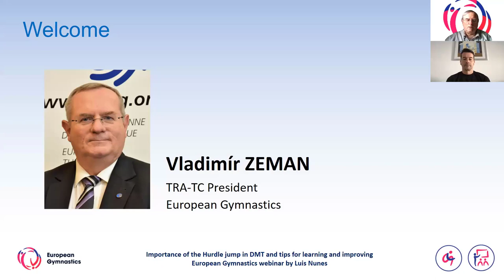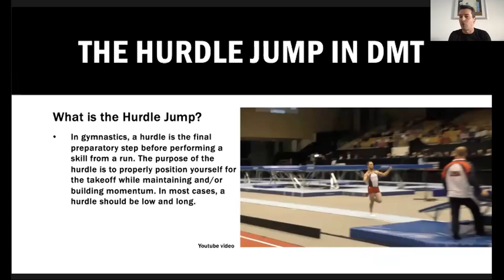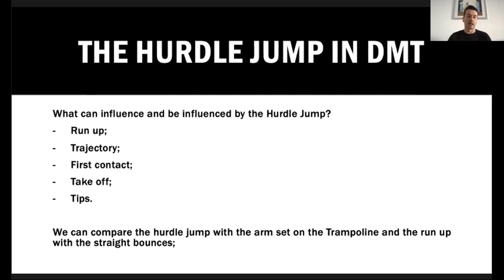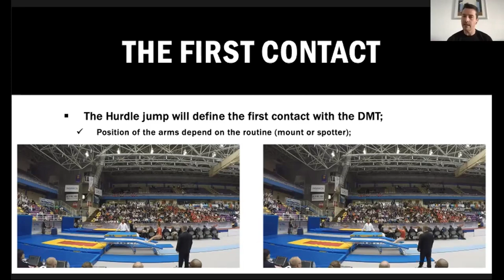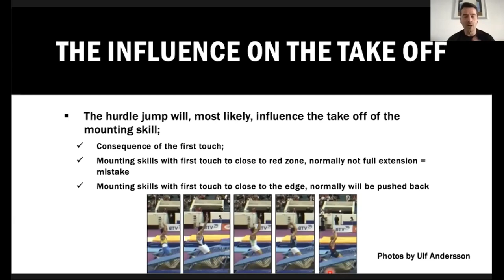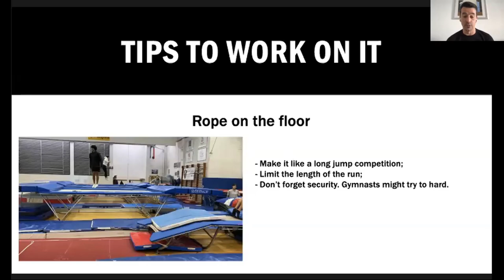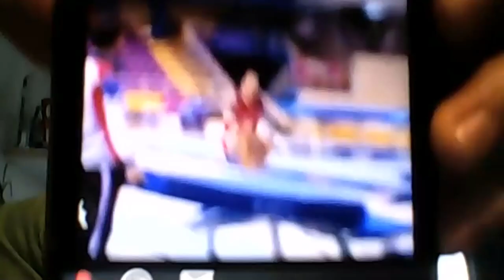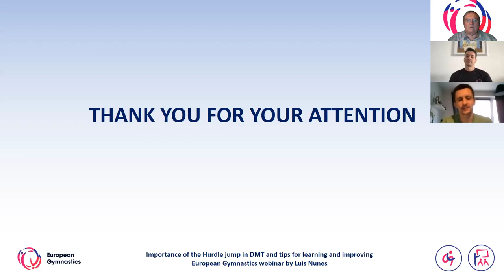REPLAY - Trampoline Webinar - Importance of the Hurdle jump in DMT, tips for learning and improving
Relive the Trampoline Gymnastics webinar ' Importance of the Hurdle jump in DMT and tips for learning and improving' by Luis Nunes (POR), TRA-TC member and DMT and TRA coaching worldwide expert